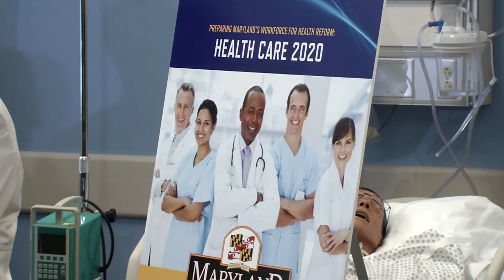The Maryland GWIB Announces "Health Care 2020" Plan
The Maryland Governor's Workforce Investment Board announces its Health Care 2020 report and action plan.  The Governor's Workforce Investment Board (GWIB) -- an independent advisory board under the administration of the Maryland Department of Labor -- released detailed plans to increase Maryland's primary care workforce by as much as 25 percent before 2020. The Lt. Governor released the plan during a press conference at Montgomery College.  Montgomery College president Dr. DeRionne Pollard hosted Maryland Lt. Gov. Anthony Brown, Maryland Labor Secretary Alexander M. Sanchez, Maryland Health Secretary Dr. Joshua Sharfstein and GWIB Chairman Bill Robertson on a tour of the College's state-of-the-art Health Sciences Center.